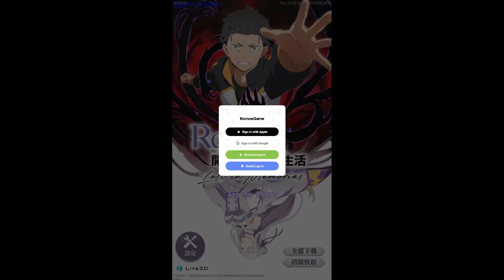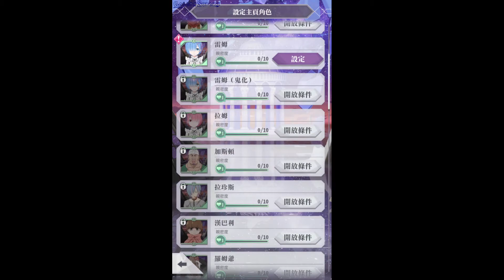Re Zero Lost In Memories - Android app - GogetaSuperx